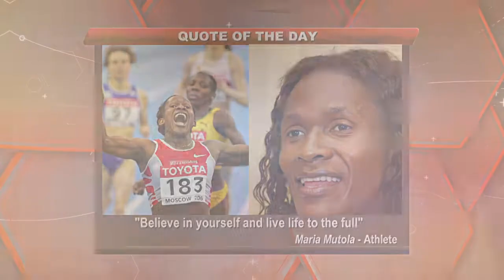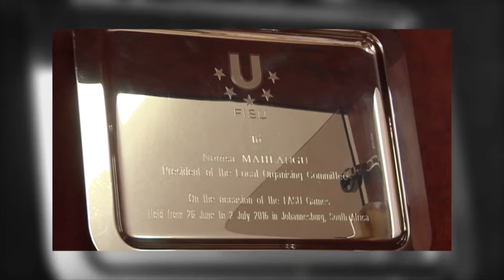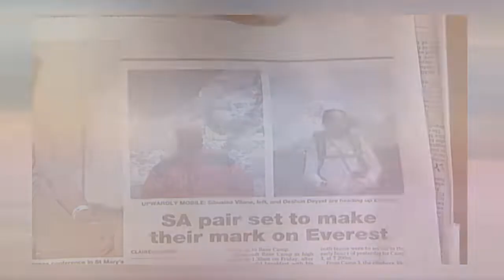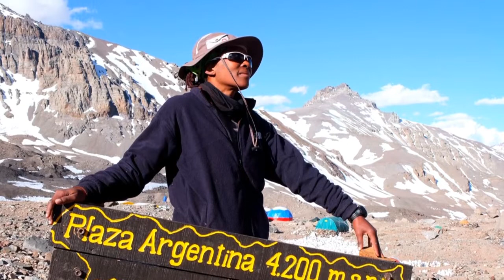The Ladies Club SARAY KHUMALO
The hosts of The Ladies Club are joined by Zambian born climber SARAY KHUMALO who has a longstanding passion for the outdoors, always taking on new challenges. She has conquered some of the planet’s most challenging summits including Mera Peak, Lobuche East, Elbrus traverse, and Mera Peak, Lobuche East, Elbrus traverse,. She has won several awards for her mountaineering in the past, including the Golden Endurance Award in 2014. She currently holds the record for the highest altitude climb for a black African female and was awarded with the Ministerial Excellence award in 2018 among other accolades.
She supports organisations which focus on children from all walks of life, as she believes that education and literacy are the keys to success. She also started an NGO called Expeditionists, which focuses on bringing unemployed youths into the outdoor industry.